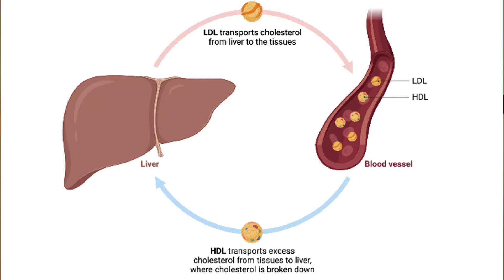You Cut the Junk. Why Is Your LDL Still Up?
You cleaned up your diet — no red meat, no junk — but your LDL is still high. What gives?

In this video, Dr. Nony breaks down why “eating healthy” doesn’t always lead to lower cholesterol, the science behind LDL, and what tests you should get beyond a basic lipid panel.

✅ Learn the difference between diet-sensitive LDL vs. genetic LDL
✅ Discover how saturated fat, fiber, and genetics shape your numbers
✅ See real patient cases and step-by-step strategies that work

This isn't just about diet — it's about knowing your numbers and treating the right cause.

📌 LIKE this video if it clears up the confusion.